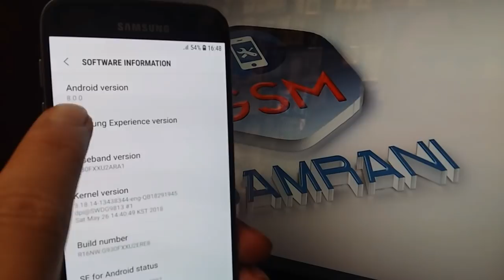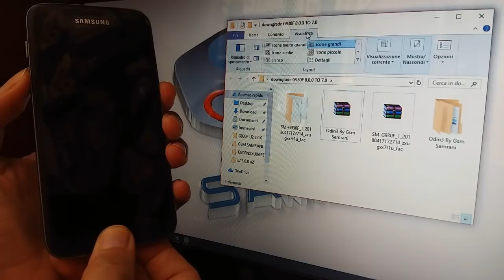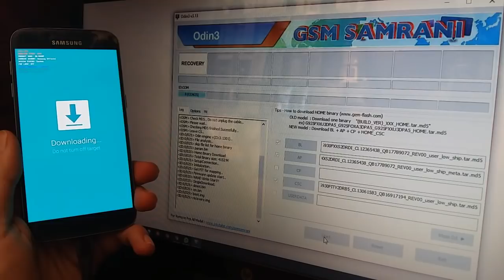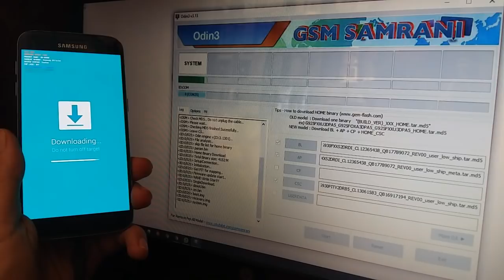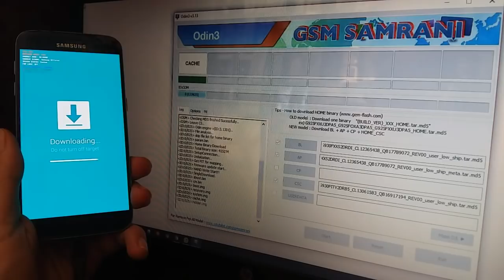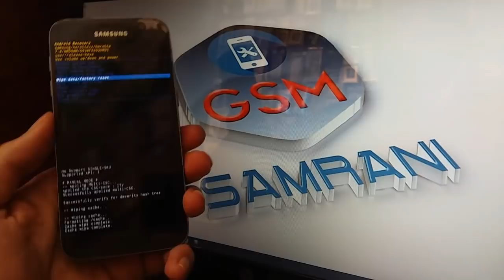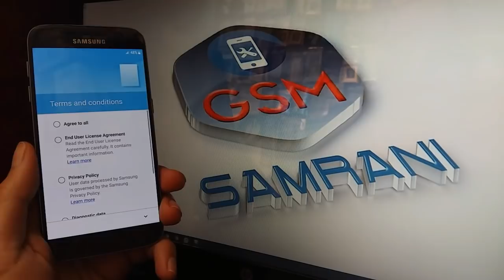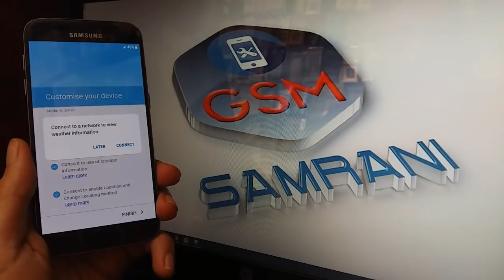DOWNGRADE SAMSUNG S7 FROM ANDROID OREO 8.0.0 TO NOUGAT 7.0 / U2 / SAMSUNG S7 SM-G930F